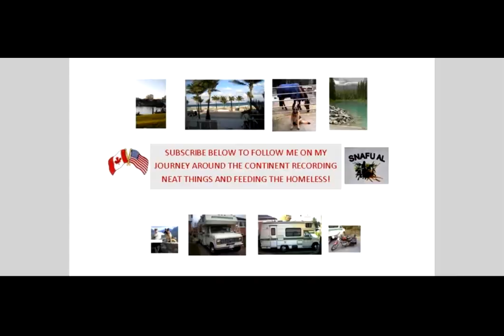Questions Answered for Canadian Nomad Snowbirds The Border etc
Sorry about the length of video...hope you don't mind the rambling of an old man too much!..lol